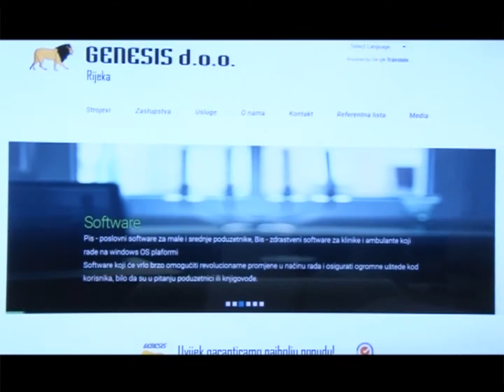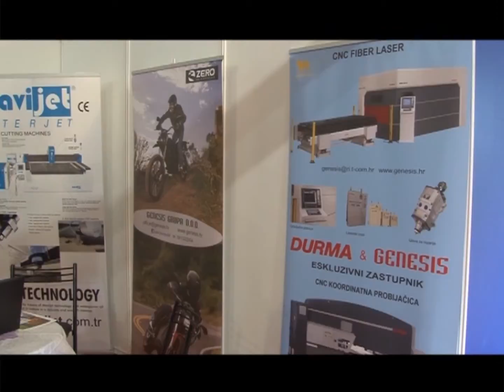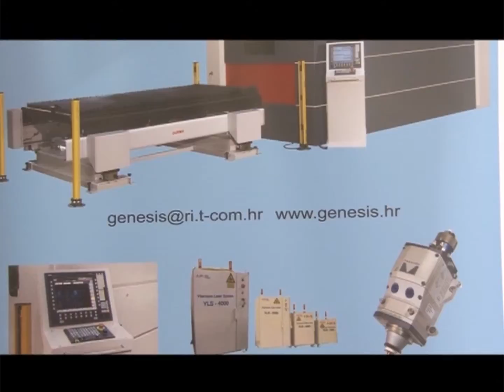Genesis grupa d.o.o. Rijeka - Zeps 2016. - Poslovna emisija - 05.10.2016.